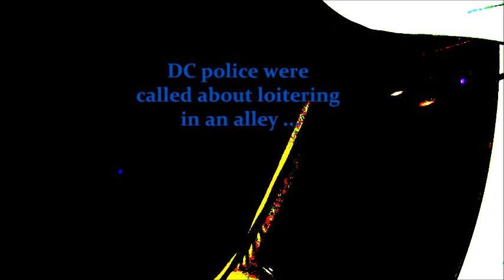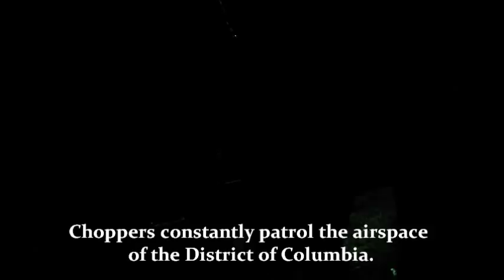Metro DC Police Officer: "Are you giving me a (_Expletive_) Order!?" Turn off the camera!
Glad I had my GoPro with me..
My hands were not in my pockets.
People need to know they can keep police accountable for their actions by recording them performing duties...
+YOU HAVE THE RIGHT TO VIDEO (or tape if you prefer) RECORD POLICE WHILE THEY ARE PERFORMING  THEIR DUTY+.
+please check your State laws accordingly+
I am not an attorney (thanks), and this should not be interpreted as Legal Advice.

Friends and I were stopped near an alley in DC, and DC Metro police had a visit.
No arrests were made.
Unless you are charged with a crime, you are not obligated to show identification.
Always ask if you are being detained or free to go.
ALWAYS RECORD INTERACTIONS WITH "LAW
ENFORCEMENT"
Visit CopBlock and
PINAC for more on your rights.
closing music Van Halen live 1978 Atomic Punk
Film The Police Cop Block PINAC: Photography is Not a Crime Jeff Gray Carlos Miller Felipe Hemming Mike Blue Hair News Now Houston